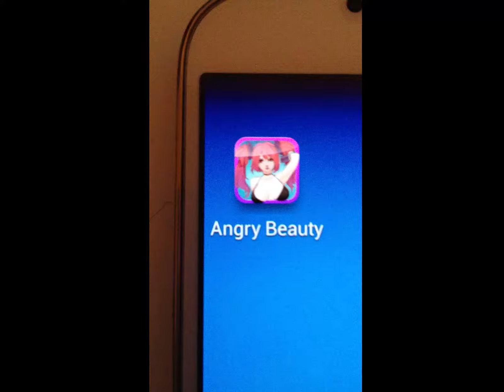1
Best Android game- Angry Beauty